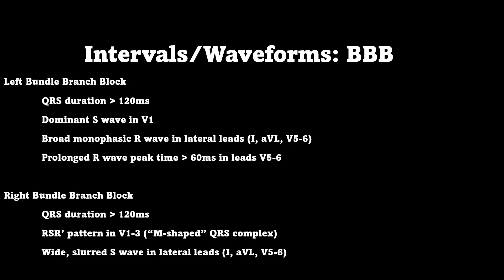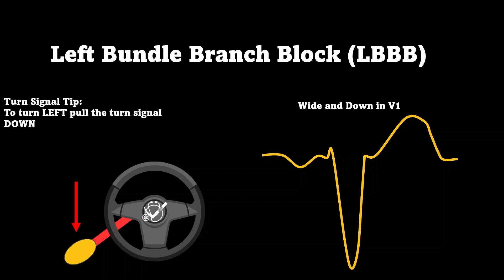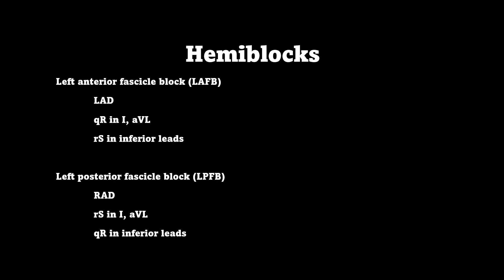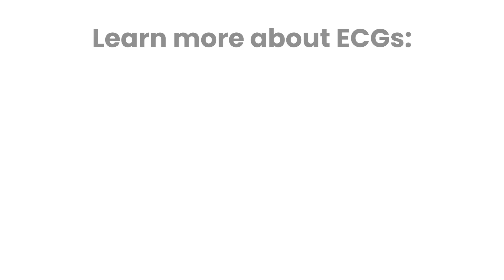Bundle Branch Blocks (LBBB & RBBB) & Hemiblocks (LAFB & LPFB) Explained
In this video, Matt from SCOPE Education dives into Bundle Branch Blocks (LBBB & RBBB) and Hemiblocks (LAFB & LPFB), helping you master these important conduction abnormalities.

You'll learn how to spot the distinct ECG patterns for left and right bundle branch blocks, as well as left anterior fascicular block (LAFB) and left posterior fascicular block (LPFB).

Perfect for students, clinicians, or anyone aiming to sharpen their ECG interpretation skills, this episode delivers clear explanations to help you better understand conduction blocks.

Chapters:
0:00 - LBBB vs. RBBB
0:45 - LBBB
2:17 - RBBB
2:50 - Hemiblocks
3:30 - LAFB
4:23 - LPFB
Thank you to Matt Holden, NREMT-P, PA-S from SCOPE Education for this video! SCOPE Education is a medical education resource dedicated to enhancing knowledge of all healthcare professionals that specializes in cardiology, emergency medicine, and critical care. SCOPE uses high quality graphics to help explain the WHYs of medicine to all.

Follow CardioVisual for more heart, diabetes, and wellness content! 🫀❤️

Follow SCOPE Education! 🩺